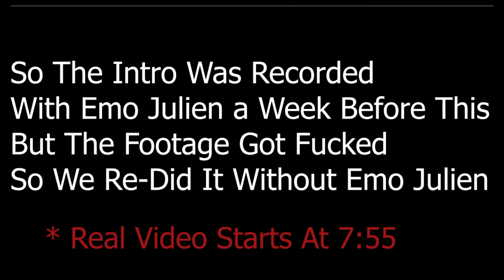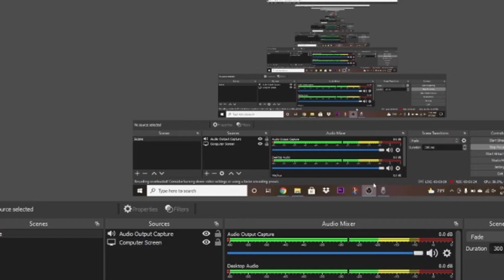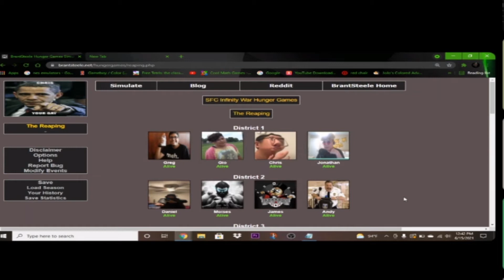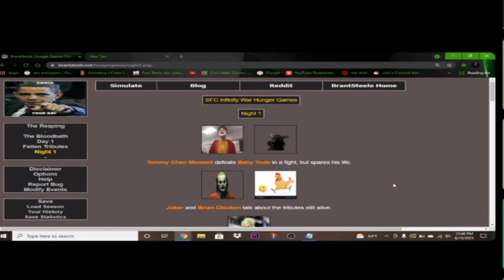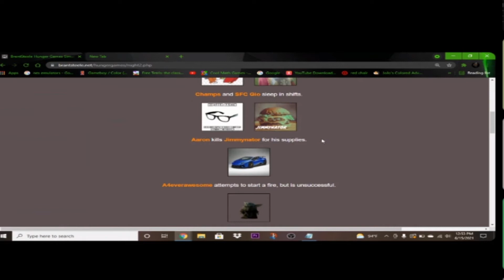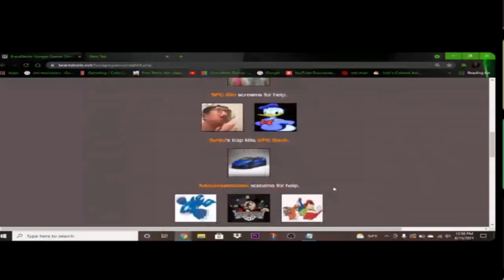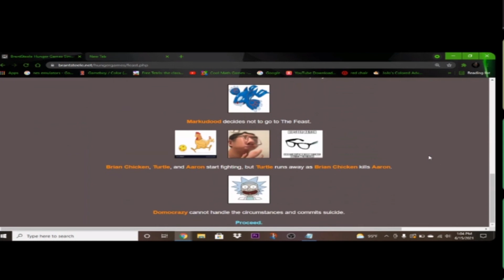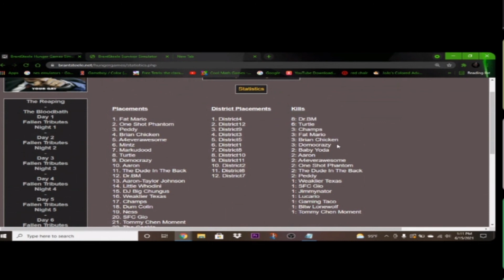SFC Hunger Games ft Greenastea, Gaming Taco, & Chris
Thanks To Greenastea For Recording The Footage